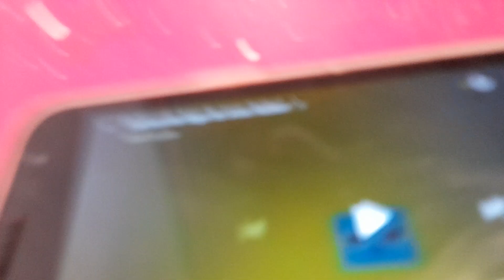Cartoonito logo Is 100x Faster